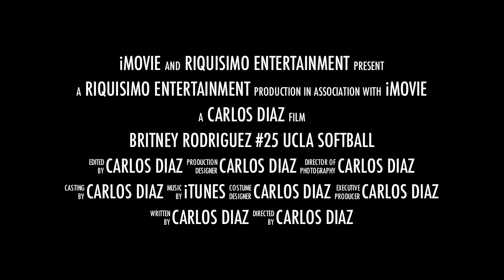Britney Rodriguez #25 UCLA Softball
Britney Rodriguez #25 UCLA